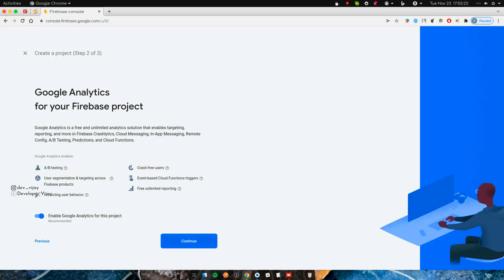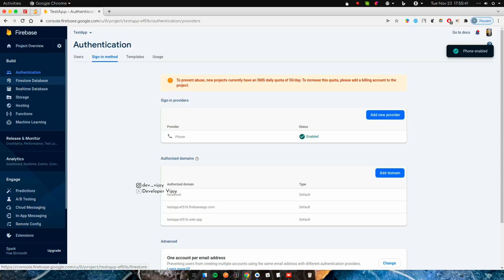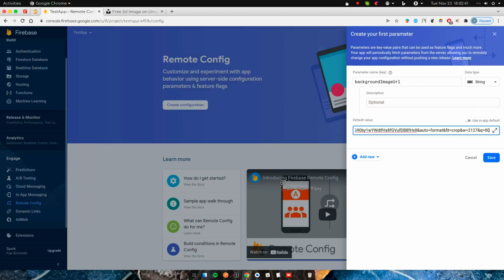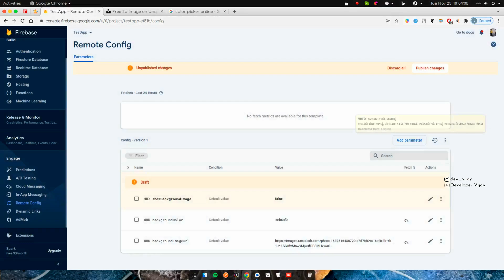How to Setup Chatie app with Firebase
Steps:
1. Just clone this repo and follow the video.